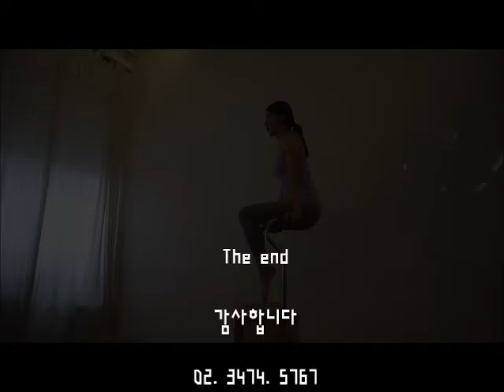monday pilates - 6월 총정리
monday pilates - 총정리
1. teaser on the box
2. Front Split
3. leg circle
4. pressing up with handles- knee extension